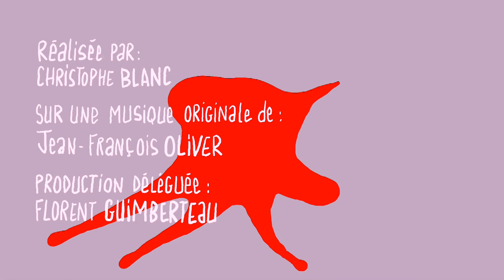Je Suis Super 2x04 - Bruce lee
Respect, maitrise, précision, SUPER aime faire le kung fu avec Bruce Lee !

Pitch série :
Si on prend tous les super-héros et qu’on les presse entre eux, on devrait obtenir quelque chose comme SUPER...En tous cas, ce sera rouge...
SUPER ne se met pas en colère comme Hulk ou Florent Pagny, SUPER devient la colère, la colère juste et noble, celle du poing qui rentre dans la gueule de celui qui le mérite.
"Je suis Super, je fais la justice avec mes mains comme d'autres font le pain ou font l'amour."

Une série de Christophe Blanc et Jean-François Oliver
Produite par Melting Productions et francetv nouvelles écritures

Jingle Studio 4 :
Créa visuelle : 17-mars
Créa sonore : Raphaël Acker - L'Aparté Studio